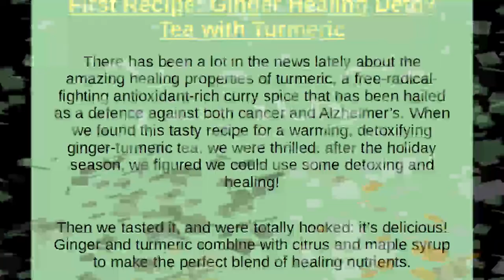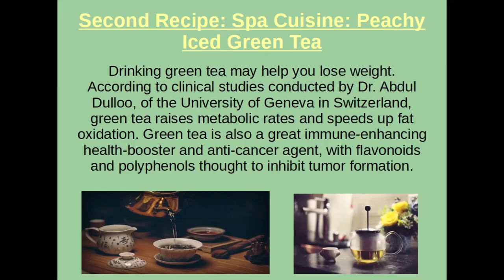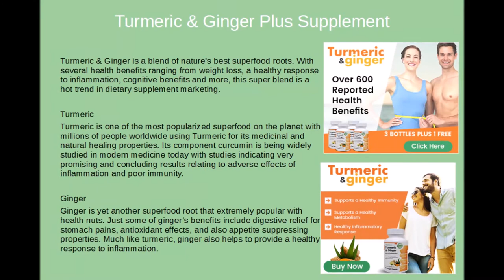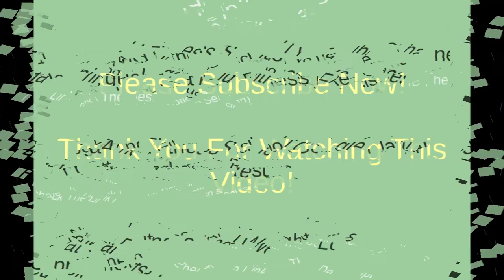Best Two Detox Home Recipes (Ginger&Tumeric&Green Tea)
Ginger Healing Detox Tea with Turmeric

There has been a lot in the news lately about the amazing healing properties of turmeric, a free-radical-fighting antioxidant-rich curry spice that has been hailed as a defense against both cancer and Alzheimer’s. When we found this tasty recipe for a warming, detoxifying ginger-turmeric tea, we were thrilled: after the holiday season, we figured we could use some detoxing and healing!

Then we tasted it, and were totally hooked: it’s delicious! Ginger and turmeric combine with citrus and maple syrup to make the perfect blend of healing nutrients. We streamlined the recipe to make it ultra-easy, too:

INGREDIENTS
2 cups water
1/2 teaspoon powdered ginger
1/2 teaspoon powdered turmeric
1 tablespoon maple syrup

1. Bring water to a boil, then add powdered herbs. Simmer for 10 minutes.
2. Strain tea into a mug, add maple syrup and lemon, stirring to combine. Drink warm.
Makes 1 serving.

Spa Cuisine: Peachy Iced Green Tea – Recipe

Drinking green tea may help you lose weight. According to clinical studies conducted by Dr. Abdul Dulloo, of the University of Geneva in Switzerland, green tea raises metabolic rates and speeds up fat oxidation. Green tea is also a great immune-enhancing health-booster and anti-cancer agent, with flavonoids and polyphenols thought to inhibit tumor formation.

So here is our easy-to-make recipe for green tea, but this one tastes so good you’ll never guess how good it is for you! A great, healthy thirst-quencher for hot summer days.
Simple Solution:

INGREDIENTS

6 green tea teabags
6 cups cold water
2 ripe peaches, pitted and sliced
1. Place teabags in a large teapot or pitcher.
2. Put sliced peaches in a saucepan, add cold water, and bring to a brisk boil, then pour water and peaches over teabags.
3. Steep for 6 minutes, then add sweetener (maple syrup, honey or Succanat are recommended). Allow tea to cool, then refrigerate until thoroughly chilled.
4. Include a few peach slices in each glass and serve with a spoon, garnished with a sprig of mint, if you like.

Even Easier Alternative Method: Make a pitcher of green tea and add the contents of a can of organic sliced peaches. Chill thoroughly.

And